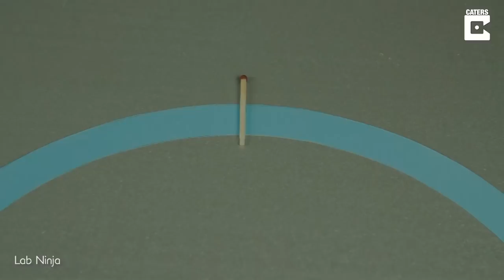Matchstick Death Star Goes Up In Flames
ID: 1608557

MANDATORY CREDIT - Lab Ninja

The Death Star has been painstakingly rebuilt with more than 58,000 matchsticks and set ablaze in a fiery mess.

Electrical engineer, Vladimir Stevic constructed the infamous base from the popular Star Wars franchise with an absurd number of matchsticks and 160 hours’ worth of labour.

In his workshop in Kostolac, Serbia, Vladimir built two halves of a sphere with one half having a slight indent to resemble the planet destroying headquarters from the films.

Using glue to assemble the approximately 58,000 matchsticks, Vladimir displays the Death Star in his garden with torch in hand to ignite to sphere.